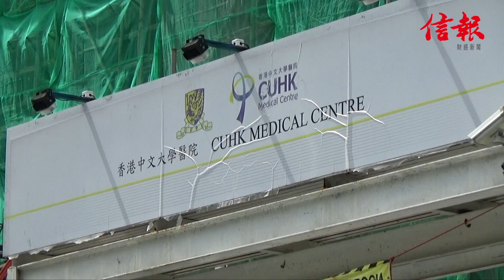《周一人物》「鐵人」馮康 眼疾擋路拒低頭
醫者除了有一顆「父母心」，不少更被譽為「鐵人」，曾任醫院管理局新界東醫院聯網總監長達11年的馮康，堪稱「鐵人中的鐵人」。馮康2003年曾感染沙士，近年受眼疾影響，右眼僅剩10%視力，面對兩大人生考驗，馮康沒被擊倒，選擇5年前提早退休，轉職中文大學迎接新挑戰，籌建2020年落成的中大醫院。

【「鐵人」馮康籌建中大醫院迎新章 抗沙士曾受感染 眼疾擋路拒低頭】